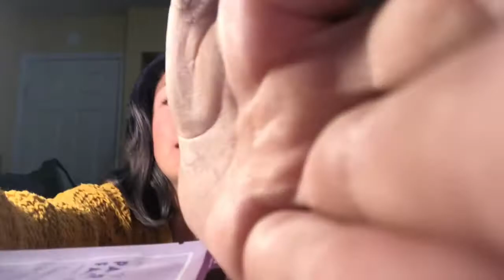Hangin out with Grace Vlogmas day 18 ❤️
And on snap: mschmaljohann
So sorry for it being so late
But here it is Vlogmas day 18